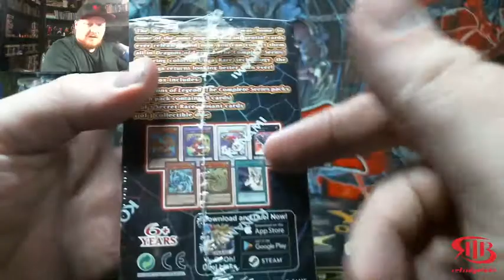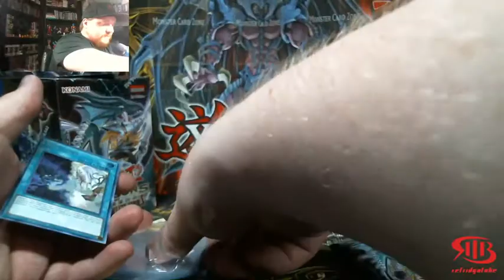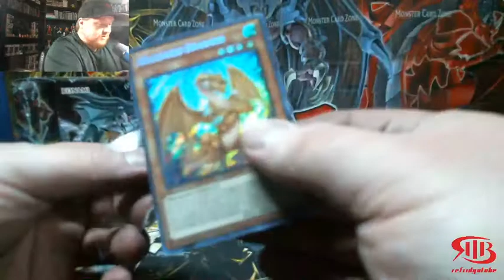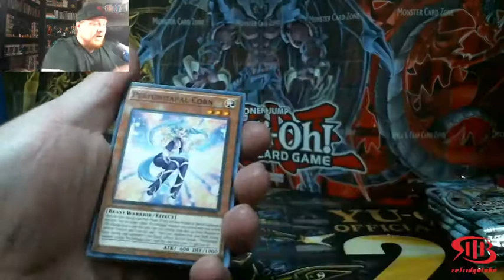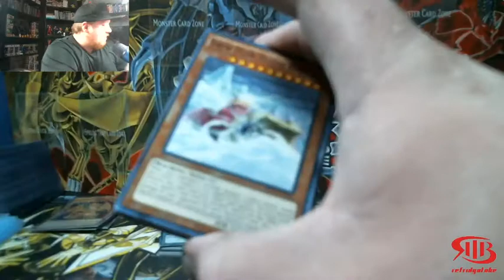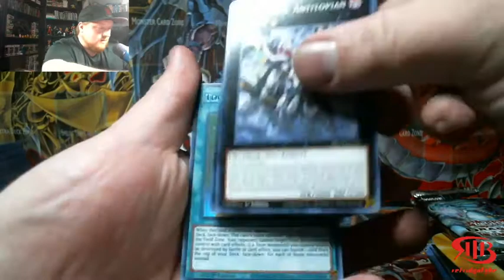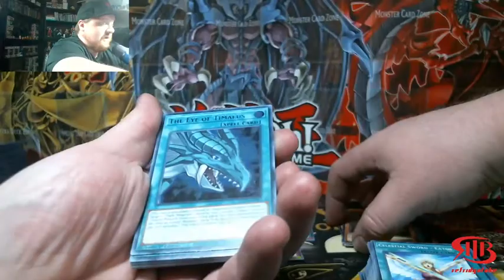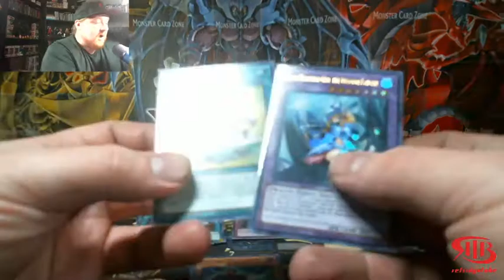Draogn Of Legends Complete Series *New Product*